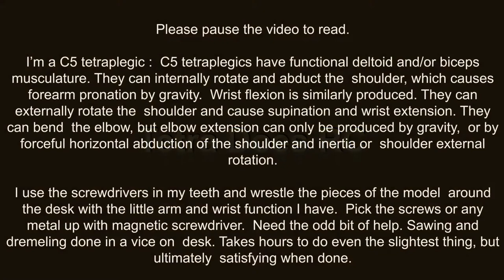Tamiya King Hauler build. DAY 8